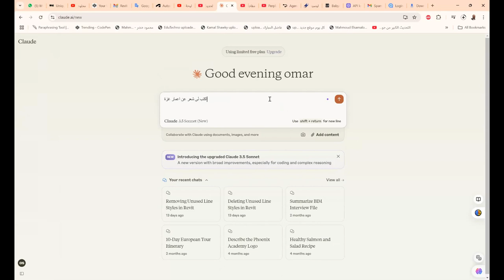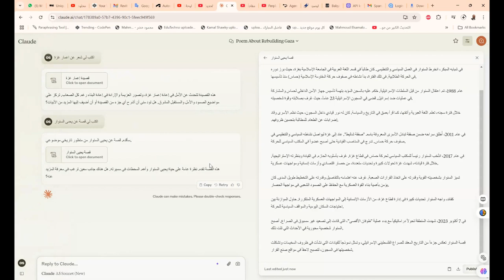claude ai نموذج لغوي جبار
❤️ روابط التواصل
✅ انستجرام